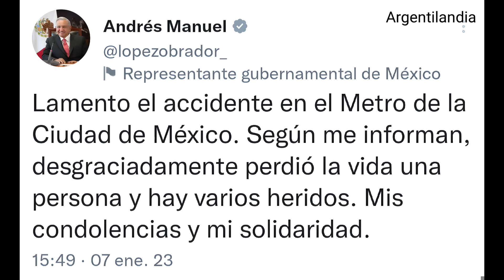ESTA NOTICIA SORPRENDIÓ A TODO MÉXICO ESTA MAÑANA DE SÁBADO!AMLO ENVÍA MENSAJE ANTE LO OCURRIDO!